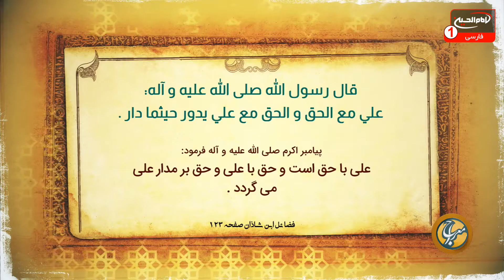معراج (172): پاسخ به سوالات اعتقادی، حجت الاسلام والمسلمين شیخ مصطفی بهرمن، امیر غفوری، کربلا، 1442ق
موضوع: پاسخ به سوالات اعتقادی
کارشناس: حجت الاسلام والمسلمين شیخ مصطفی بهرمن
مجری: امیر غفوری
زمان توليد: 1442  هجری قمری
کد برنامه: 0.24471
موضوع های فرعی:

- حدیثی از پیامبراکرم صلی الله علیه وآله پیرامون حقانیت حضرت امیرالمؤمنین علی علیه السلام
- وجوب شناخت فضایل و مناقب حضرت امیرالمؤمنین علی علیه السلام بر هر مؤمن و مسلمان
- از فضایل شناخت: عنایت خداوند متعال، سعادت دنیوی و شفاعت حضرت امیرالمؤمنین علی علیه السلام در آخرت
- بیان روایات پیرامون نور ولایت حضرت امیرالمؤمنین علی علیه السلام
- نام حضرت امیرالمؤمنین علی علیه السلام، بر روی در بهشت نوشته شده است
- نام حضرت امیرالمؤمنین علی علیه السلام در عرش آسمانی و برای بهره گیری همگان از این نور عظیم
- حضرت امیرالمؤمنین علی علیه السلام، اثر ماندگار خداوند متعال برای اهل زمین و آسمان

کلید واژه ها:
معراج
پاسخ به سوالات اعتقادی
پیامبراکرم
حقانیت
حضرت امیرالمؤمنین
فضایل
عنایت
سعادت
شفاعت
ولایت
عرش
نور
اثر ماندگار خداوند
حجت الاسلام والمسلمين شیخ مصطفی بهرمن
امیر غفوری

 1 - از طريق شركت هاى انتقال پول و صرافى ها از سراسر دنيا به كربلاى معلي  به نام "رياض عباس محمود" و اطلاع رسانى مبلغ و نام صرافى به شبكه از طريق تماس با شماره:
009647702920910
2 - ارسال پيام كوتاه "لبيك يا حسين" از طريق واتساپ يا پیامک به شماره
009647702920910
4- واریز از طريق اپلیکیشن های مجموعه رسانه ای امام حسین علیه السلام

5-  واریز به شماره حساب شبكه امام حسين علیه السلام درامريكا
‏Address:
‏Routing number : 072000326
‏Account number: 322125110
‏Swift code: CHASUS33

6 - واريز از سراسر دنيا به شماره حساب شبكه در انگلستان
‏charity account:
‏BARCLAYS BANK

‏Sort code:
20 92 63

‏Account number:
83682897